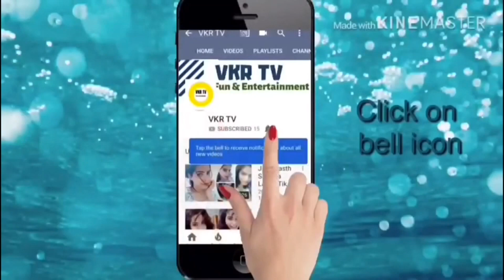Opening oysters for pearls | How to open oysters | Pearl extraction asmr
In this video, you will see how pearls are extracted from oysters or seashells.

The music used in this video was taken from the iMovie library, which is free to use.